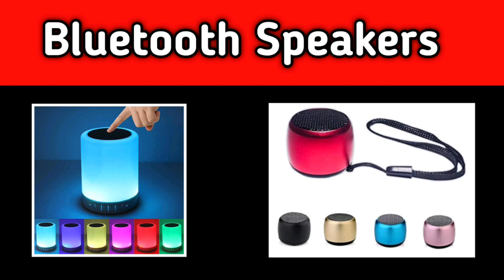Best Mobile Accessories Wholesale Store in Hyderabad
Mobile accessories wholesale Shop address

RAJGURU TELECOM
S.No.4-4-321,
Gujarati Galli,
Bank Street,
Koti,
Hyderabad
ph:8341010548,